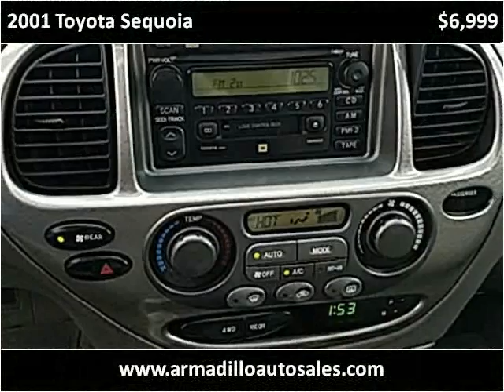2001 Toyota Sequoia Used Cars Lynnwood WA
This 2001 Toyota Sequoia is available from Armadillo Auto Sales.